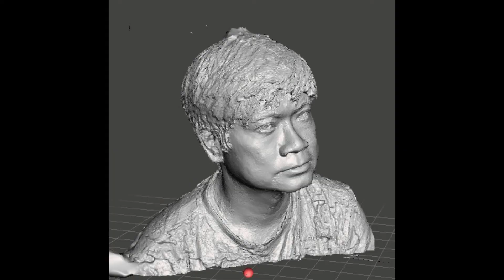3d minifigure of yourself by photogrammetry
In this video, we make the minifigure of yourself by using photogrammetry.

Firstly, we take photos around the human body.
Secondly, we import the photos (around 100) into the software. The software will generate the 3D model in .obj format.
Thirdly, we sculpt the model, smooth the texture and finalize the model. We put the bobble head into the mini posture.
FInally we print out the minifigure by 3D printer.

Photos taken by Nikon D4S, 50mm, ISO125, F7.1, 1/50 sec